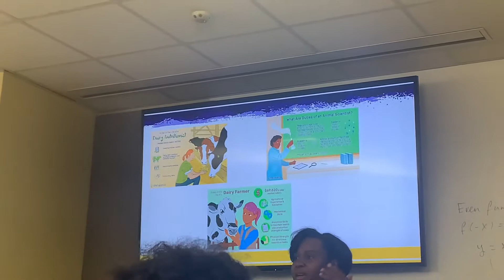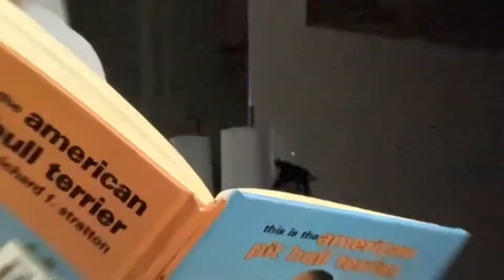My second life 😈🤭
Go follow me on all social platforms we going live all 2022 ‼️‼️💪🏾